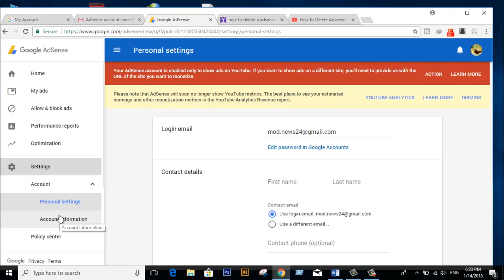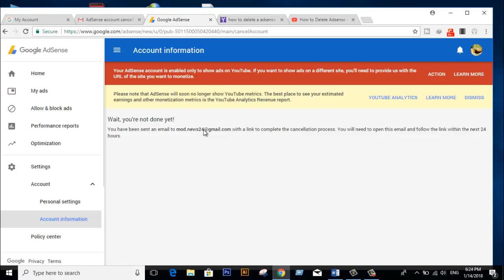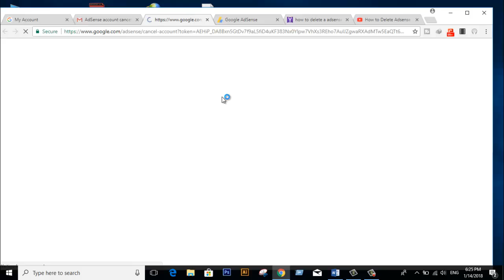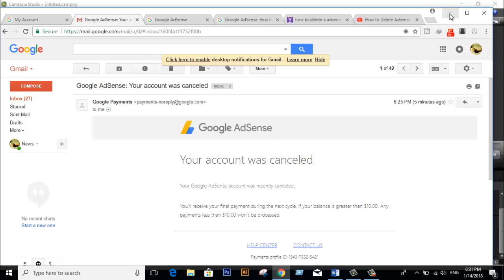Although your channel is suspended but you will get your payment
To know update about technology you can visit our channel.